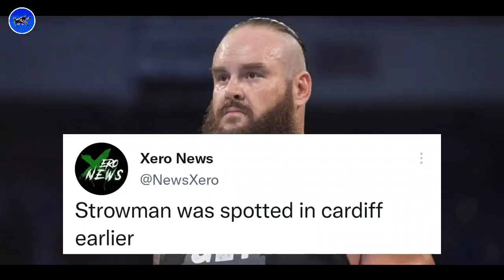WWE Clash At The Castle - Last Minute Updates | Braun Strowman Spotted | Wrestle Entertainer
In this video:

1. Braun Strowman Spotted at Cardiff.
2. Tyson Fury & other celebrities present at ringside in the castle.
3. Clash At The Castle Final Stage Design.
4. Paul Heyman Update.
5. Roman Reigns might loose his titles & a shenanigans finish might happen in castle.
6. Clash At The Castle Betting Odds and match sequence.

🔹Credits -